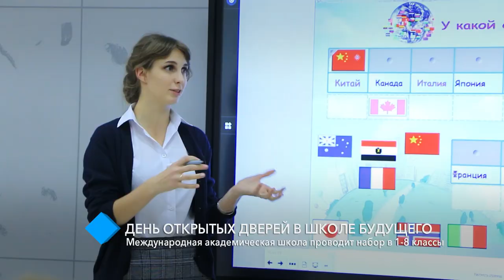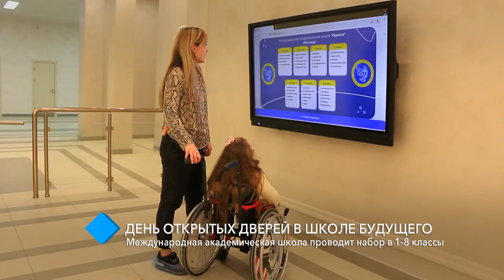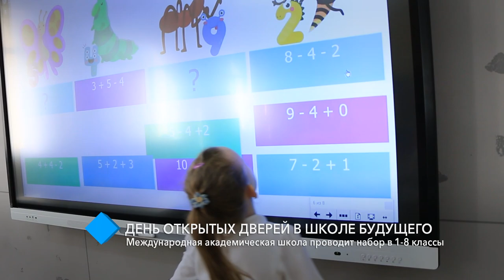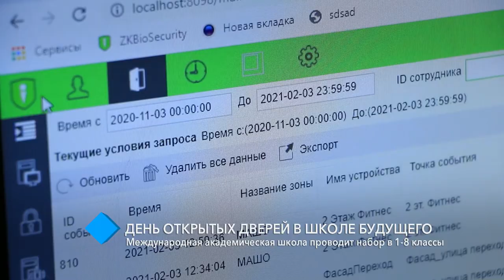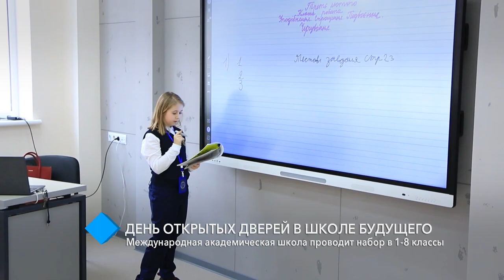День открытых дверей в Школе будущего: Международная академическая школа проводит набор в 1-8 классы